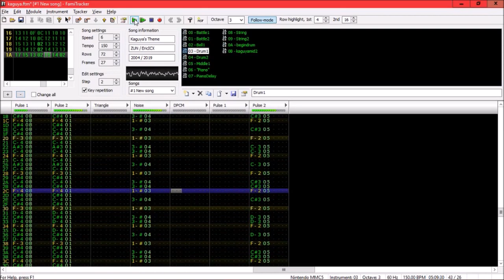Kaguya's Theme - 8 Bit Cover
My FamiTracker cover of Kaguya's Theme from Touhou 8: Imperishable Night.
For this project, I used the 2A03 voices of the NES plus the two expansion voices of the MMC5 chip.

To be honest, this feels incomplete, there's a lot of places where I could improve this. I might upload another version soon, but for now, here you go.